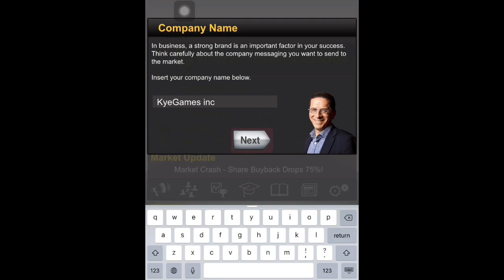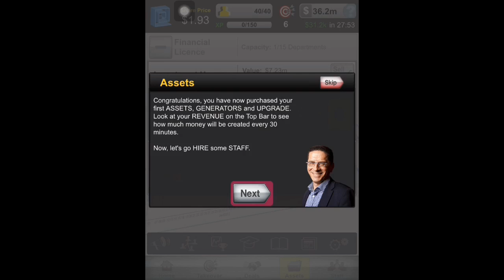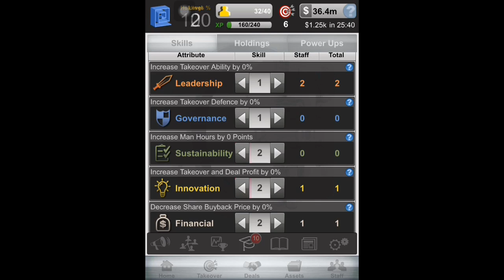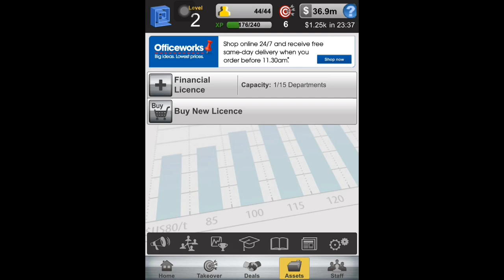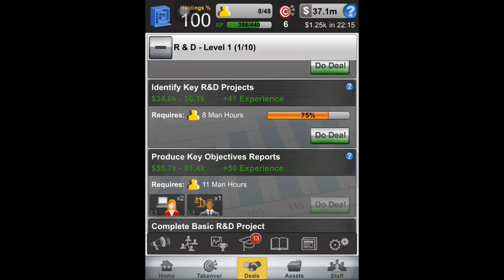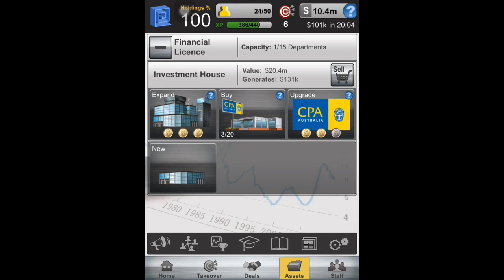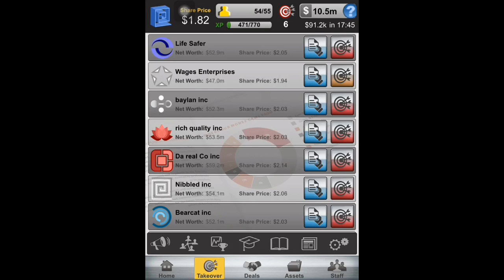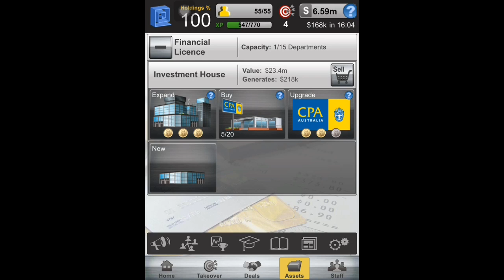KyeGames - Boardroom Tycoon 1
Hey guys its me KyeGames i would just like to thank anyone that watches this video it means a lot and yeah thanks.